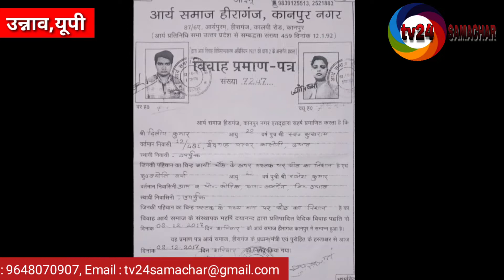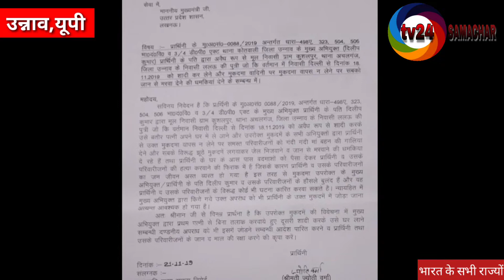दहेज के लोभी ने पत्नी को निकाला घर से, अब लगा रही न्याय की गुहार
Tv24 Samachar

1 स्टेट हेड
2 ब्यूरो चीफ
3 संवाददाता
4 क्राइम रिपोर्टर
5 विज्ञापन प्रतिनिधि

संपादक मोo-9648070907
यु0 पी0 हेड ब्यूरो मोo-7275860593

अगर आपके पास भी है कोई सनसनी खेज खबर तो हमें भेजें हम दिखाएंगे आप की खबर Tv24 Samachar पर।